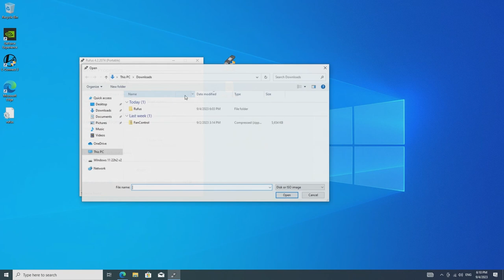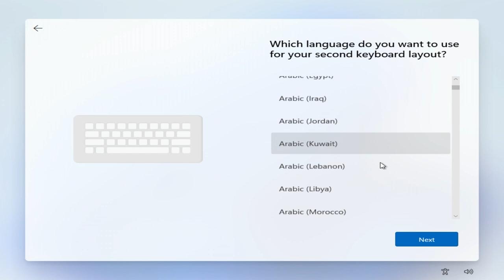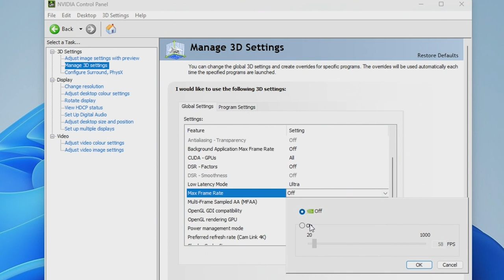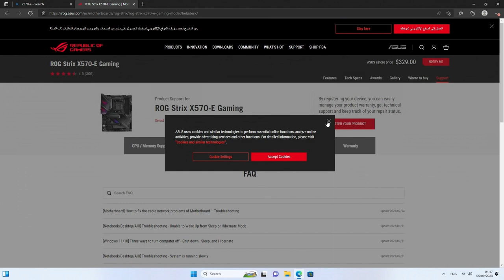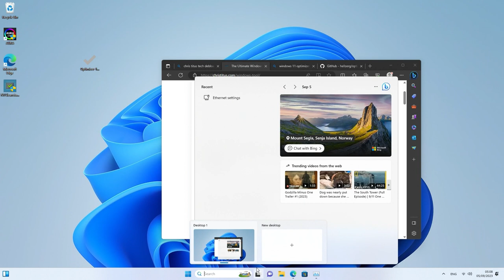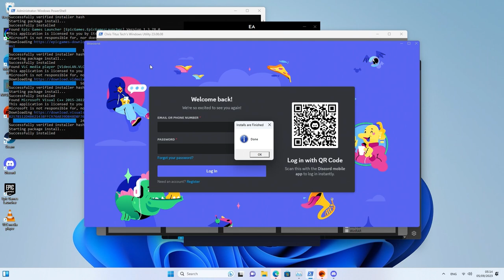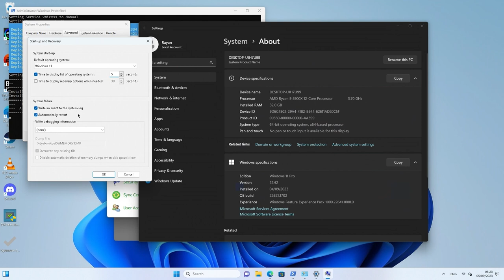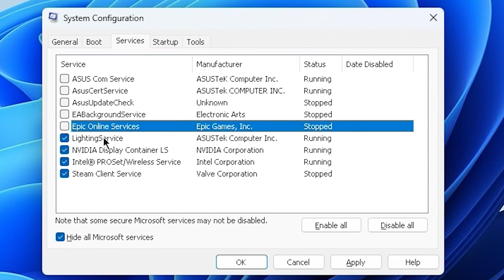شرح بالتفصيل كيف تفرمت وتثبت ويندوز 11 + تويك للقيمنق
السلام عليكم ورحمة الله وبركاته, يعطيكم العافية جميعاً , بهذا الفيديو شرحت لكم كيف تفرمت او تركب نظام
ويندوز 11 لو جهازك جديد و تخففه من البرامج اللي تجي مثبته مسبقاً مثل التيك توك والانستقرام وتسوي تويك للنظام بحيث القيمنق عندك يصير افضل من ناحية زيادة فريمات وتخفف الاستجابة ( الديلاي).
*ملاحظة: نفس الخطوات تنفع مع ويندوز 10 *
البرامج المستخدمة :
windows 11 iso En
Rufus
nvcleaninstall
Amd chipest driver
Chris Titus Tech debloating
hellzerg optimizer
طبعاً انا وفرت عليكم تعب وحطيتهم لكم بملف واحد و لكن لا يمنع تشيك على التحديثات لو تابعت المقطع هذا بعد مدة .

رابط قناة صاحب الاداة الاولى : ​⁠​⁠@ChrisTitusTech

00:00 كيف تجهز الفلاش للويندوز
01:30 كيف تقلع من الفلاش
02:16 تثبيت النظام
05:10 تثبت درايفر الكرت
07:30 اعدادات الكرت
11:00 تعريفات المذربورد
13:17 تعريفات المعالج AMD
14:30 الغاء تثبيت برامج الطرف الثالث
15:30 انشاء نقطة استعادة
16:00 تويك وتخفيف الويندوز

كلمات مفتاحية معليك منها ( Hashtags)